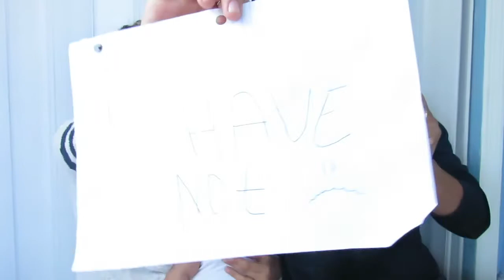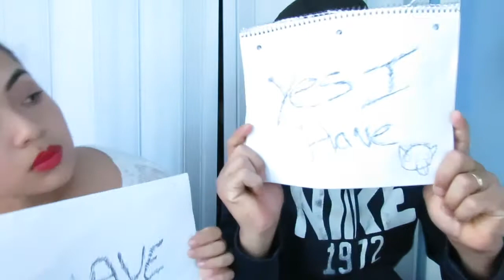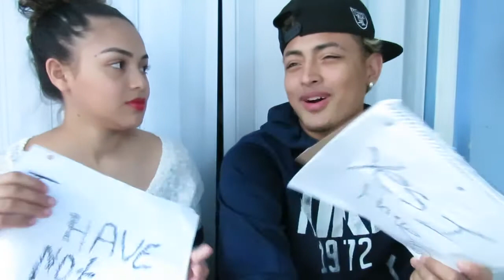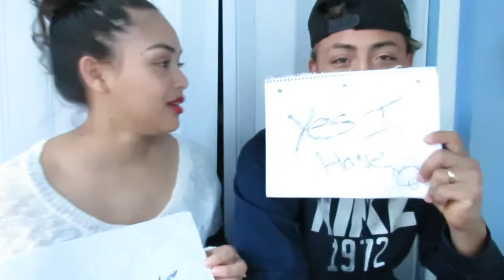Never Have I Ever Challenge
Never Have Ever challenge we hope you enjoy it as much as we did filming it.